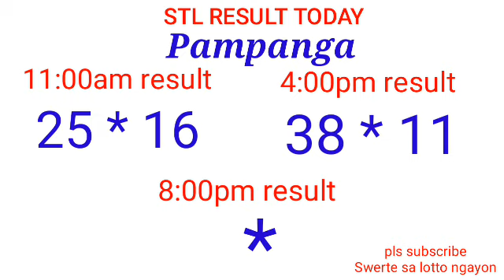STL - BULACAN,PAMPANGA,ANGELES CITY January 5, 2022 2ND DRAW RESULT